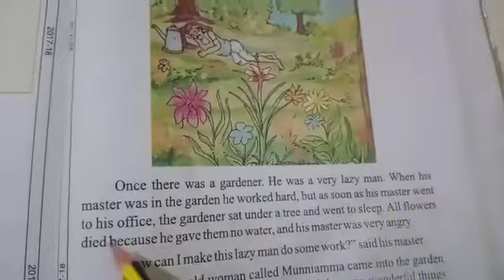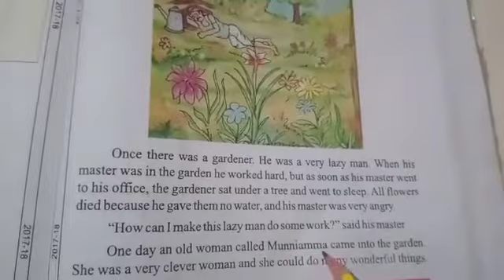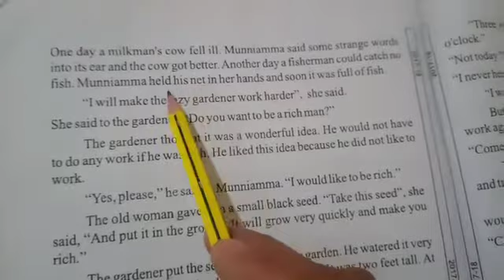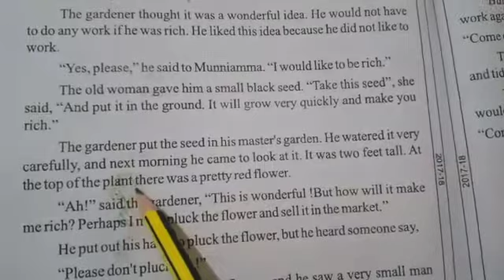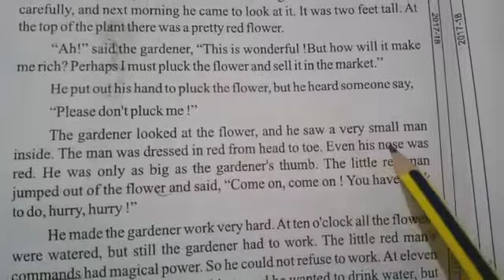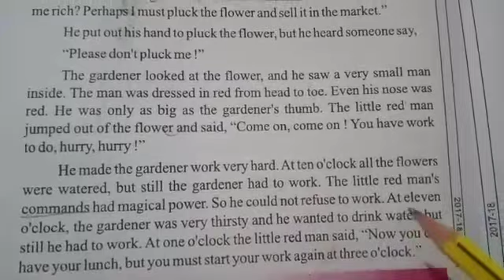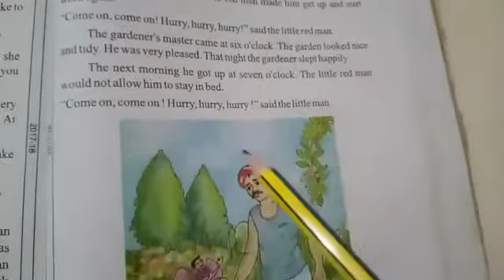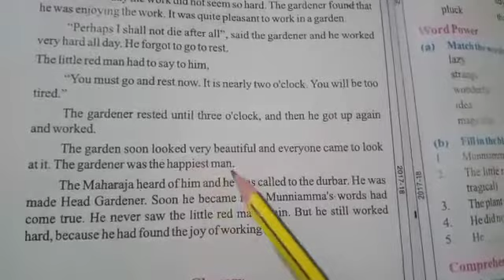English,Lesson - 15,The Lazy Gardener